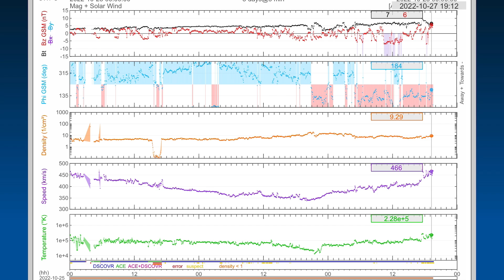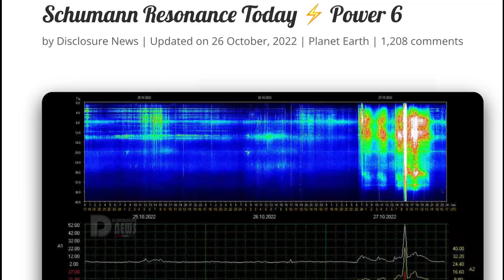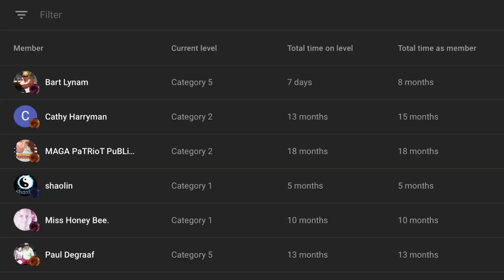Earthquake UPDATE / Coronal Holes NOW Earth Facing / Philippines Tropical STORM NALGAE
October 27, 2022

5 Day not so normal World Weather forecast. Plus a look at spaceweather for today.